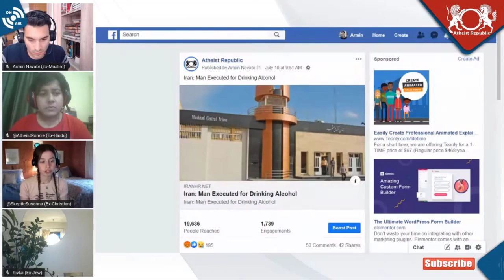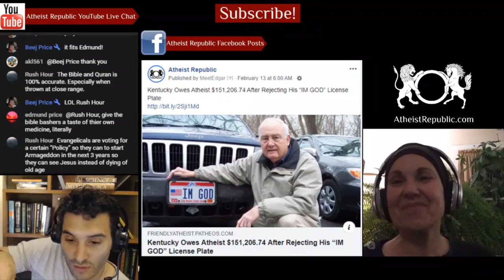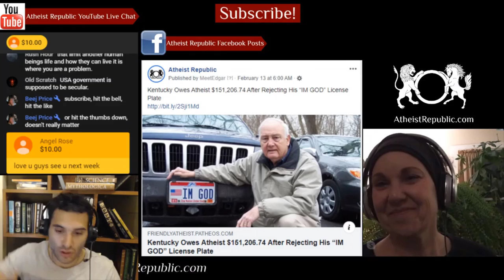Man Executed for Drinking Alcohol in Iran 😠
A prisoner was executed in Mashhad Central Prison for drinking alcohol. the prisoner sentenced to death for "drinking alcohol for the sixth time" was executed at dawn on July 9, 2020. This is one of the few recorded executions for drinking alcohol. Due to the lack of transparency in the Islamic Republic's judiciary, most executions in Iran are not declared officially by the authorities. Mahmood Amiry-Moghaddam, director of Iran Human Rights said: "with this execution, the Islamic Republic's judicial system has once again proven that its views are no different from those of ISIS."

Location: Iran